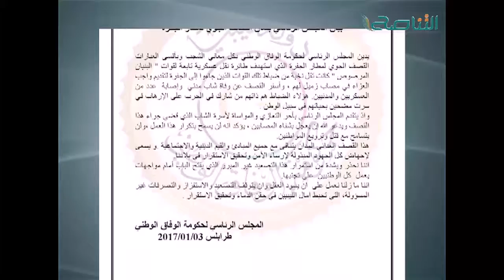تقرير | تدافع البيانات وإعفاء الجناة من الاتهامات | 8 - 1 - 2017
ــــــــــــــــــــــــــــــــــــــــــــــــــــــــــــــــــــــــــ
ــــــــــــــــــــــــــــــــــــــــــــــــــــــــــــــــــــــــــ
يمكنكم تحميل تطبيقنا TANASUH TV على الهواتف الذكية: